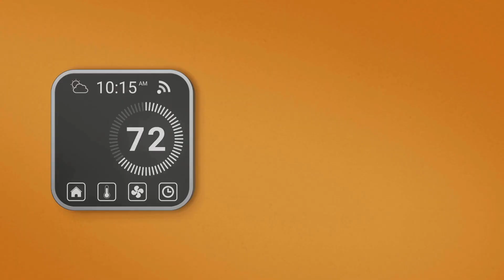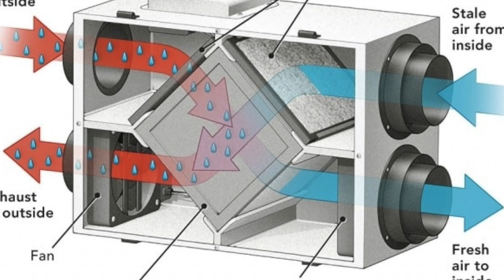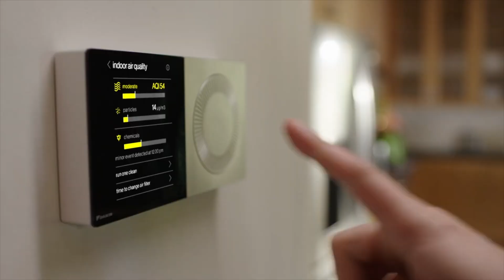5 BIGGEST Home Construction Mistakes Homeowners Don't Know!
In this video, Joshua Griffin goes through 5 tips that every homeowner needs to know before buying a new home today. New homes are being built more efficient and tighter than ever before and this brings new challenges that homeowners need to know and how to face them. Josh offers real world information and solutions to these problems.
For more information on Daikin, that was highlighted in this video,
Check price on the AIR TEST machine

Chapters
0:00 New home problems
2:04 Proper Calculations and Sizing
3:51 Humidity Problem
5:29 Ventilation Neglect
8:03 Building Consultation and Tests
10:39 Air Quality Testing
11:57 Outro